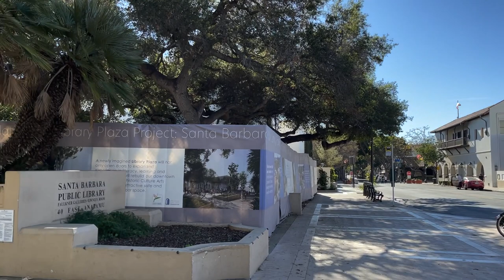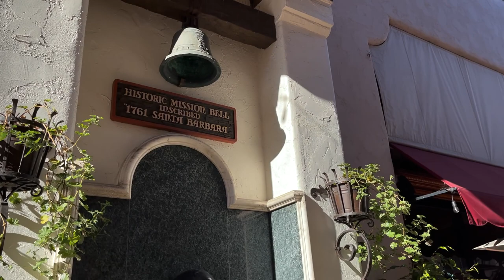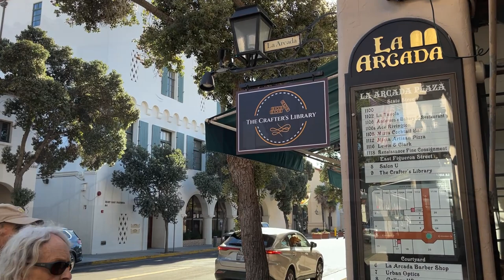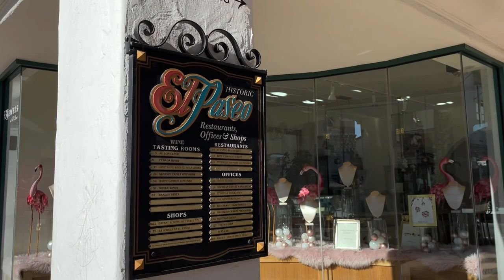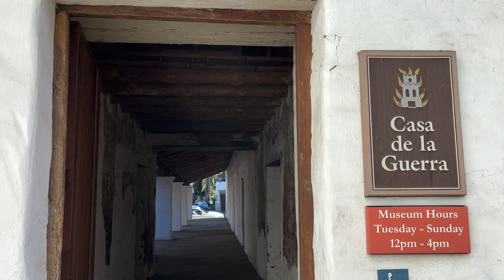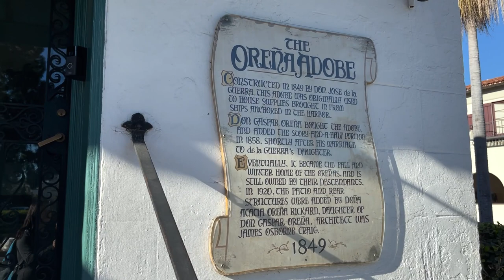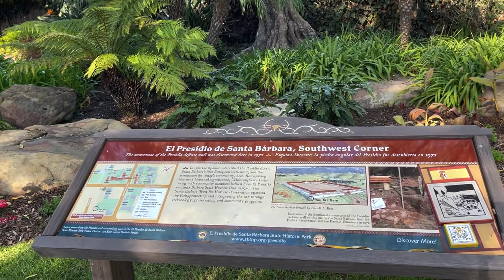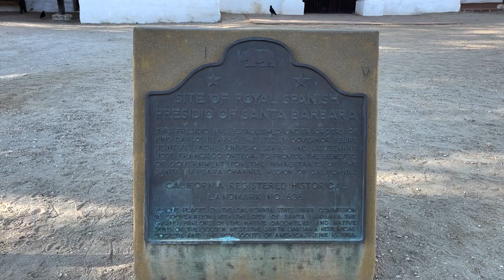Downtown Santa Barbara - Red Tile Walking Tour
Enjoy Santa Barbara's historical landmarks. I followed the itinerary originally developed by the Santa Barbara Chamber of Commerce.

You will find daily updates, still photography, and mini walks!

Santa Barbara County Courthouse--Public Library--SB Museum of Art--La Arcada Plaza--Hill-Carrillo Adobe--El Paseo--Casa de la Guerra--Plaza de la Guerra (City Hall & SB News-Press)--Orena Adobe--Presidio Avenue (the oldest street in Santa Barbara)--SB Historical Museum--Casa Covarrubias--SB State Historic Park--Lobero Theatre--Main Post Office